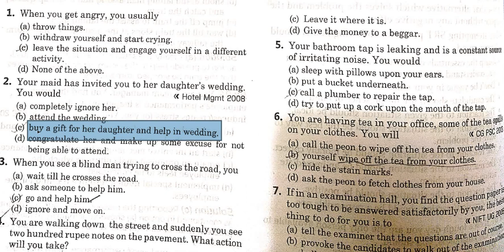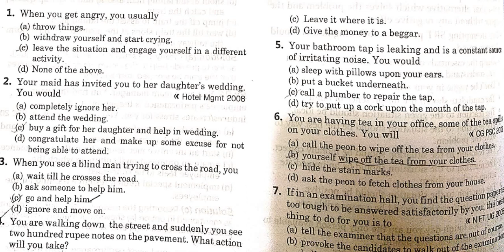Decision Making 1 XAT 2023